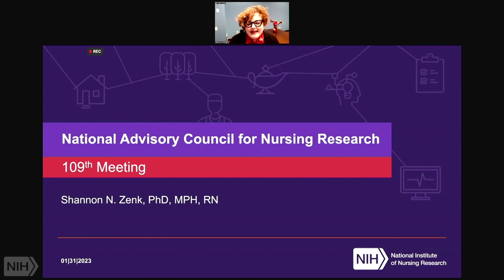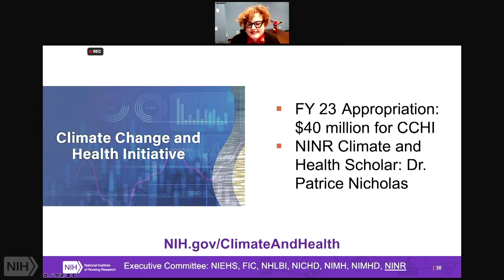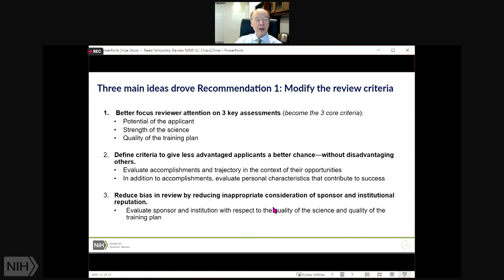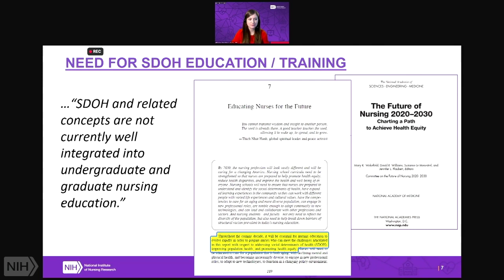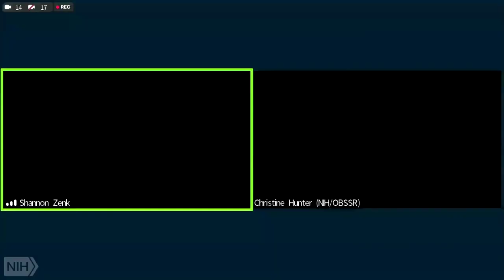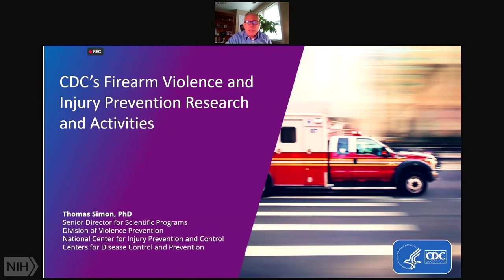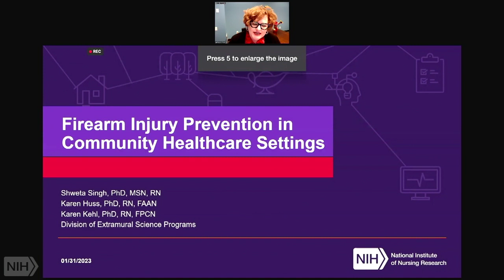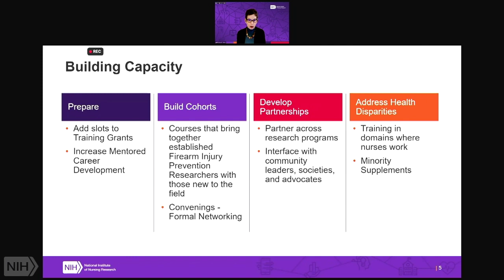1/2023 National Advisory Council for Nursing Research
The National Advisory Council for Nursing Research (NACNR) consists of six ex officio members (or their designees): the Secretary, Health and Human Services; the Director, NIH; the Director, NINR; the Chief Nursing Officer of the Department of Veterans Affairs; the Assistant Secretary of Defense for Health Affairs; the Director of the Division of Nursing of the Health Resources and Services Administration; and 15 members appointed by the Secretary. Two-thirds of the members appointed by the Secretary are from among the leading representatives of the health and scientific disciplines (including public health and the behavioral or social sciences) relevant to the activities of the NINR. At least seven of these members are professional nurses who are recognized experts in the area of clinical practice, education or research. One-third of the members are appointed, by the Secretary, from the general public and include leaders in the fields of public policy, law, health policy, economics and management.